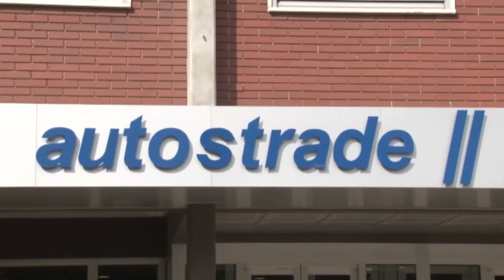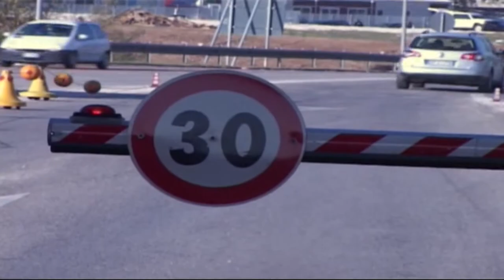A14. Entro luglio viabilità a due corsie sui viadotti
Entro la fine di luglio termineranno i lavori sulla A14 e sui viadotti si tornerà a circolare su due corsie. Lo garantisce Aspi, che ha ricevuto l'ok dalla Procura di Avellino. Intanto il senatore D'Alfonso e il sindaco di Silvi Scordella chiedono che la SS16 vengo affidata ad Anas.